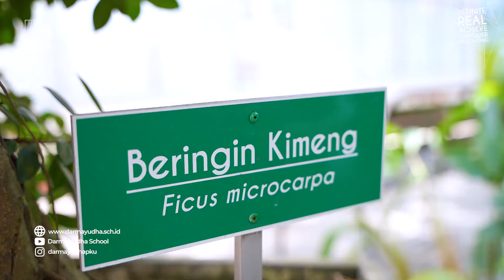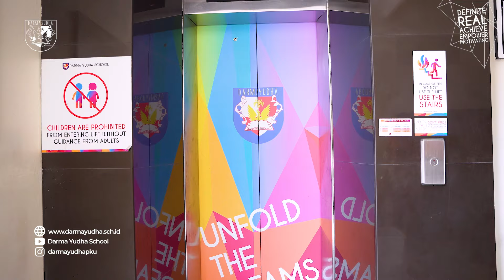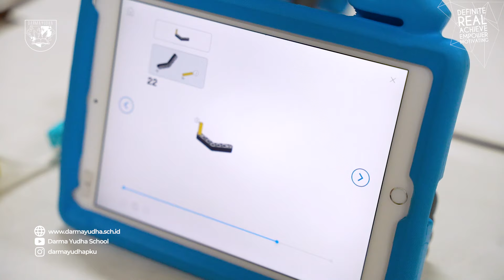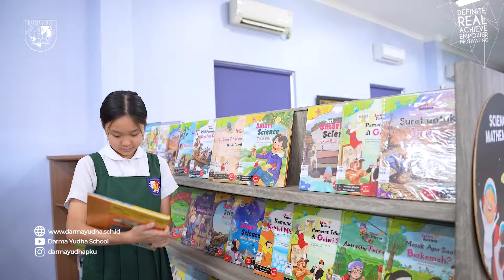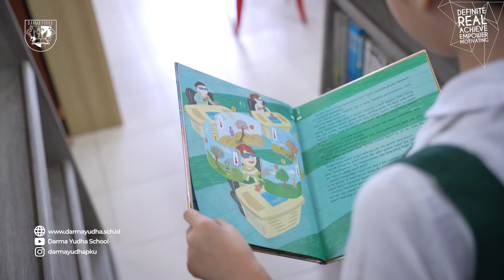Darma Yudha Elementary School Profile